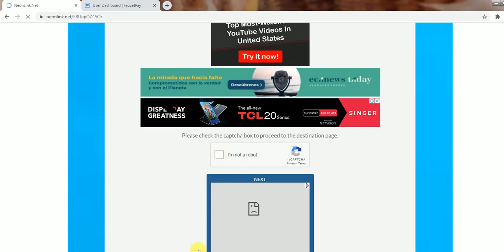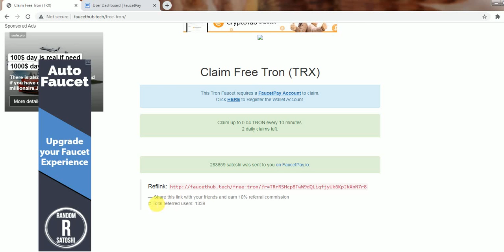Faucethub.tech Free Tron Satoshi Review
Share this link with your friends and earn 10% referral commission

TRON was founded by Justin Sun in 2017.[1] The TRON Foundation was established in July 2017 in Singapore. The TRON Foundation raised $70 million in 2017 through an initial coin offering shortly before China outlawed the digital tokens.The testnet, Blockchain Explorer, and Web Wallet were all launched by March 2018. TRON Mainnet launched shortly afterward in May 2018, marking the Odyssey 2.0 release as a technical milestone for TRON. In June 2018, TRON switched its protocol from an ERC-20 token on top of Ethereum to an independent peer-to-peer network. On 25 July 2018, the TRON Foundation announced it had finished the acquisition of BitTorrent, a peer-to-peer file sharing service.With this, TRON declared its independence with the creation of the Genesis block, along with July 2018 acquisition of BitTorrent. Upon this acquisition, in August 2018, BitTorrent Founder Bram Cohen also disclosed that he was leaving the company to found Chia, an alternative to bitcoin created to be a less energy-intensive cryptocurrency.

By January 2019, TRON had a total market cap of about $1.6 billion.Despite this market performance, some authors viewed TRON as a typical case of the complex and disordered nature of cryptocurrencies. In February 2019, after being acquired by Tron Foundation, BitTorrent started its own token sale based on the TRON network.

Architecture
TRON adopts a 3-layer architecture divided into storage layer, core Layer, and application layer. The TRON protocol adheres to Google protocol buffers, which intrinsically supports multi-language extension.

The TRON protocol, maintained primarily by the TRON Foundation, distributes computing resources equally among TRX holders with internal pricing mechanisms such as bandwidth and energy. TRON provides a decentralized virtual machine, which can execute a program using an international network of public nodes. The network has zero transaction fees and conducts approximately 2,000 transactions per second.

The implementations of TRON require minimal transaction fees in order to prevent malicious users from performing DDoS attacks for free. In this respect, EOS.IO and TRON are quite similar, due to the negligible fees, high transactions per second, and high reliability, and as such are regarded as a new generation of blockchain systems. Michael Borkowski, Marten Sigwart, Philipp Frauenthaler, Taneli Hukkinen and Stefan Schulte defined TRON as an Ethereum clone, with no fundamental differences.The transactions per second rate on Tron's blockchain was questioned because it was far below its theoretical claim.[